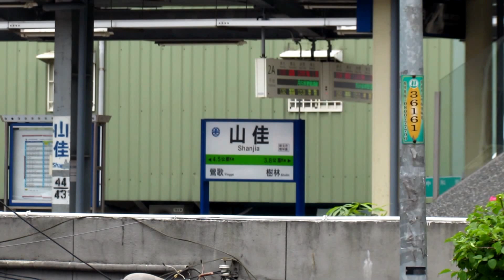Yulo Lin/[HD]普悠瑪號 TEMU2000 TEMU1000 EMU300 EMU700 DR1000 PP1000 通過 山佳車站